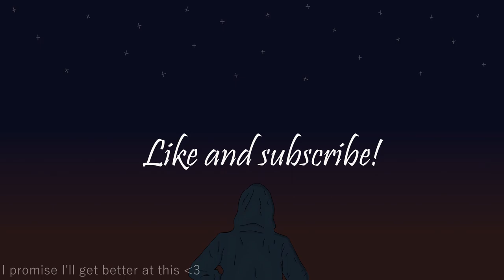𝒮𝑜𝓁𝑜 - a Lofi single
My first ever Lofi single along with my first ever animation.
I hope it brings you joy and rest when you need it most.

Music made with FL studio
Animation made with blender